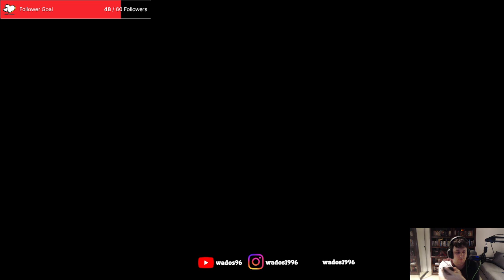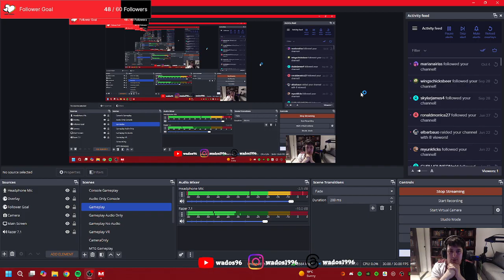Exploring an asteroid - Mass Effect Stream 3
This stream I am exploring an asteroid that is hurtling towards a planet due to some hostile operatives. Let's deal with them.